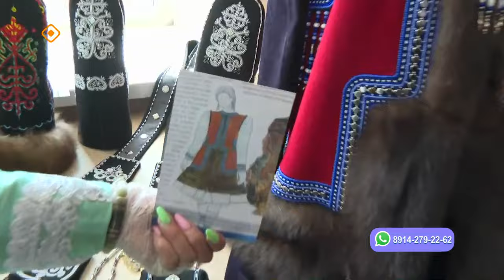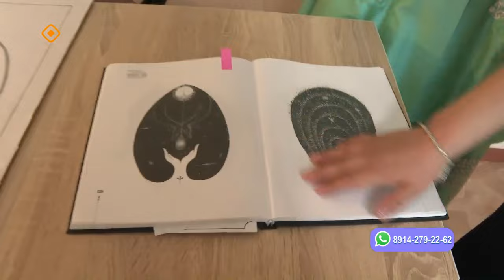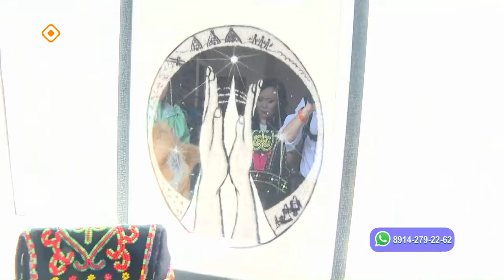«Саха сатаабата суох»: Айар-тутар дьоҕурдаах МайКуо Ноговицына (14.05.24)